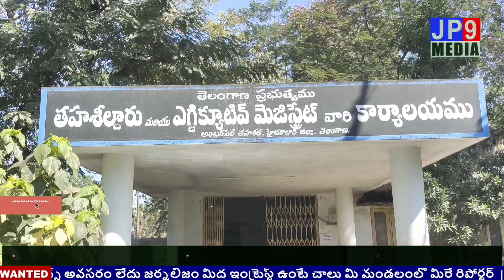మా ఇంటి స్థలాలను రెగ్యులరైజ్ చేయొద్దు : రెవెన్యూ అధికారులకు ప్రేమ్ నగర్ మహిళల విజ్ఞప్తి